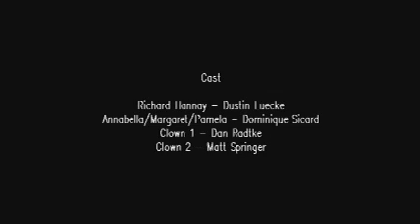The 39 Steps at LCT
A little stylized "trailer" I put together using footage we had from coverage of The 39 Steps at La Crosse Community Theatre. Enjoy!